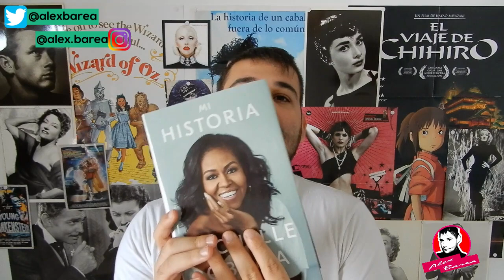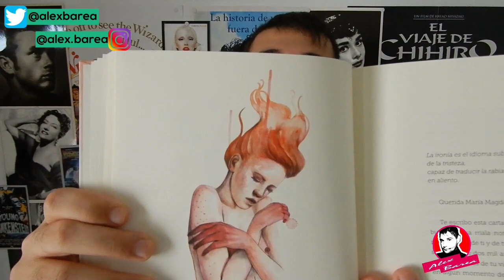Libros y Películas recomendadas (Octubre)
Enlaces para comprar lo que muestro en el video:

La Venus que rompió el espejo

FLores en el ático

Michelle Obama, Mi historia

El despertar de las musas

Inocencia interrumpida

El club de las primeras esposas

Mi Instagram de Cine Clásico: @cinemabazar

Mi Instagram de Audrey Hepburn: @audreyhepburnparadise